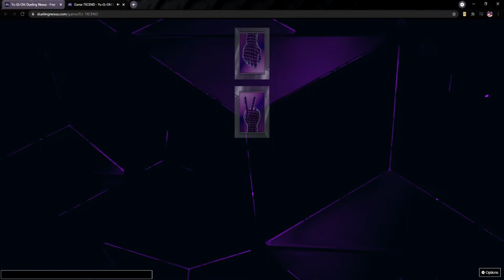Dueling Nexus | This Updated Deck is Ok i Guess.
During this video i record me using my updated code talkers in Dueling Nexus and compare how it fare's against the older version.